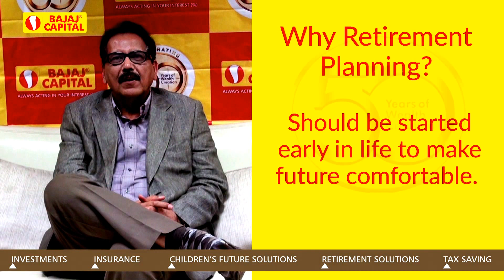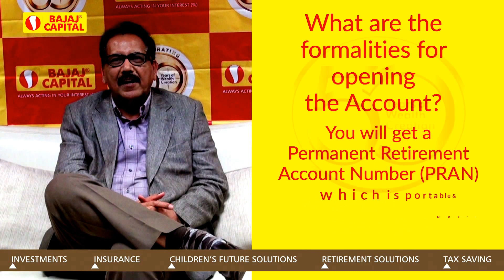Retirement Planning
Mr. Anil Chopra, Group CEO & Director - Bajaj Capital, speaks on Retirement Planning and National Pension System.